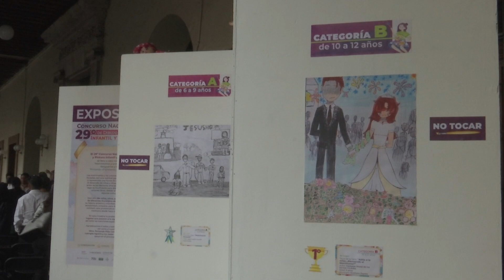Dibujos y pinturas hechas por niños veracruzanos serán expuestas en Los Pinos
Xalapa, Ver.- A través de dibujos y pinturas, niños de diferentes municipios de Veracruz expresaron su rechazo al matrimonio infantil.

La vigésimo novena edición del Concurso Nacional de Dibujo y Pintura Infantil y Juvenil que se realizó este año, convocada por el Consejo Estatal de Población y en la que participaron 284 niñas, niños y adolescentes del estado tuvo como temática los matrimonios y uniones infantiles tempranas y forzadas.

Así los menores dieron un mensaje para prevenir las relaciones forzadas y el embarazo adolescente.

“Es una manera de reflexión tanto para las niñas, los niños y también para madres, padres y tutores, algo que debemos seguir previniendo de una u otra forma. Sí hemos detectado por parte del Instituto de las Mujeres, algunos municipios, y hemos estado con este tipo de dinámicas para prevenir, es llevar toda la parte de actividades culturales, que las niñas y niños puedan tener aspiraciones”.

Hasta nuestros días, esta situación que constituye un abuso contra los menores cuando son forzados a tener una relación con un adulto, se sigue registrando en esta entidad, principalmente en zonas rurales y entre población indígena, aunque en menor frecuencia, por ello, las autoridades estatales enfatizan con distintas actividades la reflexión para prevenir y erradicar este fenómeno.

“En Veracruz es relativamente menor este tema, se da más en otros estados donde ancestralmente llegaban al acuerdo de que ciertas familias pudieran relacionarse sus hijos o nietos, en Veracruz no tanto, sin embargo estamos atendiendo esta problemática que tendría que manejarse como matrimonio forzado” LIGA “Estamos haciendo este llamado desde el punto de vista del arte y la cultura para ver cómo ellos ven esta problemática social en la que nosotros estamos buscando erradicarla”.

Este jueves, el secretario de gobierno y representantes de distintos niveles del gobierno estatal premiaron a las y los puestos en los bajos del Palacio de Gobierno y los pri